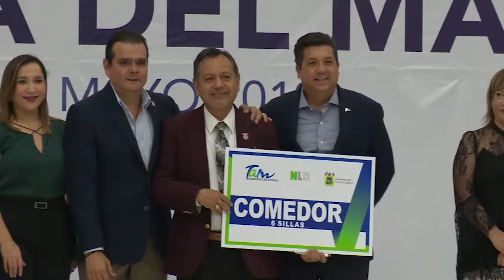LA INFORMACION DESDE LA CAPITAL DEL ESTADO CON ALFONSO MERINO.